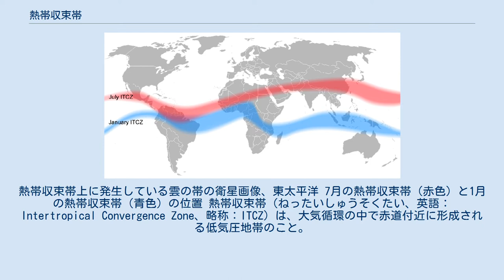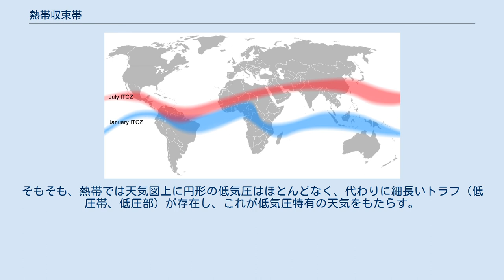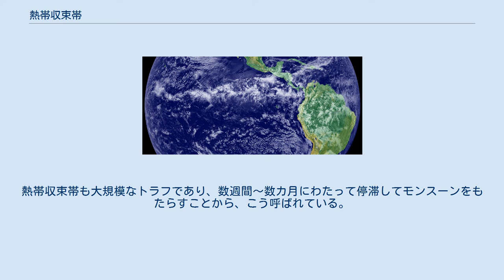熱帯収束帯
熱帯収束帯上に発生している雲の帯の衛星画像、東太平洋 7月の熱帯収束帯（赤色）と1月の熱帯収束帯（青色）の位置 熱帯収束帯（ねったいしゅうそくたい、英語：Intertropical Convergence Zone、略称：ITCZ）は、大気循環の中で赤道付近に形成される低気圧地帯のこと。
赤道低圧帯とも呼ぶ。
 大気循環の中では、日射量の多い赤道付近で上昇気流が形成され、ここで上昇した空気は緯度20–30度の低緯度地域で下降気流となる（亜熱帯高圧帯）。
このため赤道地域は低気圧、低緯度地域は高気圧となり、地上では常に赤道へ向かって吹き込む気流が形成される。
この風を貿易風という。
地上付近においては、熱帯収束帯の北側で北東貿易風、熱帯収束帯の南側で南東貿易風が吹く。
地上から対流圏を観測すると、南北の高圧帯から常に風が吹き溜まり、常時風がこの帯域に収束しているように見えるので熱帯収束帯という名前が付いている。
 また、熱帯収束帯の上空、対流圏界面に当たる高度12～17km付近では、風速の特に強い東風が帯状に分布している（赤道偏東風ジェット気流）。
この風は、熱帯低気圧やモンスーンの発生に関与していると考えられている。
 熱帯収束帯は地上から見た太陽の位置が南北に動くのにあわせて南北に移動する。
 北半球が夏となる7月前後には、サハラ砂漠～アラビア半島～ヒマラヤ山脈付近～中国長江流域～南西諸島～マリアナ諸島～ハワイ～メキシコ南部～中米～南米ギアナ地方に分布し、これが最北分布地域となる。
この時期は日本のすぐ南の海上にまで分布している。
梅雨の多雨は、熱帯収束帯から流入する高温多湿の空気の影響もある（梅雨の場合、熱帯収束帯の東風が北向きに曲げられ、亜熱帯高圧帯に割り込んで偏西風帯に流れ込んでいる）。
 南半球が夏となる1月前後には、ギニア湾岸～セーシェル～インドネシア～バヌアツ～フランス領ポリネシア～ガラパゴス諸島～アマゾン付近に分布し、これが最南分布地域となる。
 南米アマゾンや西アフリカ付近は年間を通して熱帯収束帯となるが、インド洋や太平洋では大きく移動する。
分布域をみると、陸地に沿った分布をしているようにも見えるが、これは陸地が海洋よりも暖まりやすくその分上昇気流が強いことが影響している。
 このため、季節によって熱帯収束帯からはずれる地域は乾期を持つことになる。
この地域は、陸上ではサバナなどの草原や疎林からなる地域が多く、サバナ気候や熱帯モンスーン気候と呼ばれる気候帯に属することが多い。
一方、年間を通して熱帯収束帯のもとに置かれた地域は一年中湿潤である。
熱帯雨林に覆われた熱帯雨林気候であることが多い。
 ただ、熱帯収束帯は毎年同じ地域に分布するわけではなく変動があり、平年以上に熱帯収束帯に覆われると多雨になる一方、熱帯収束帯に覆われないと少雨続きで旱魃になってしまう。
 季節移動する熱帯収束帯はしばしば、「モンスーントラフ」（monsoon trough）という気象用語で呼ばれることがある。
そもそも、熱帯では天気図上に円形の低気圧はほとんどなく、代わりに細長いトラフ（低圧帯、低圧部）が存在し、これが低気圧特有の天気をもたらす。
熱帯収束帯も大規模なトラフであり、数週間～数カ月にわたって停滞してモンスーンをもたらすことから、こう呼ばれている。